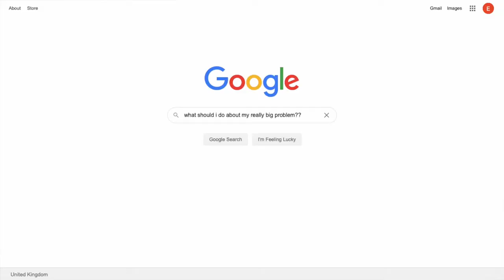Kids Slot 31 May Hannah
Esther looks at the story of Hannah